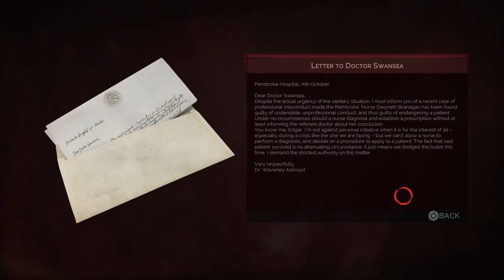Checkmate Arcade Plays Vampyr Chapter 3 Part 1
Diving deeper into the story of Vampyr as I start Chapter 3.